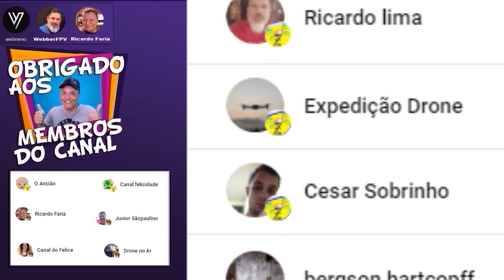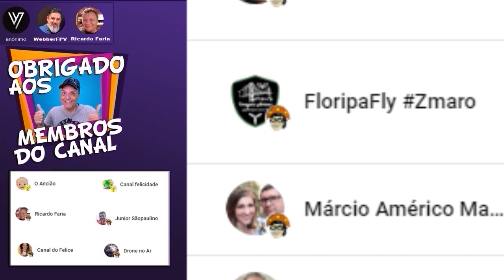Precificação de Serviços de Drone: pense nesses pontos: Zmaro em 4:60